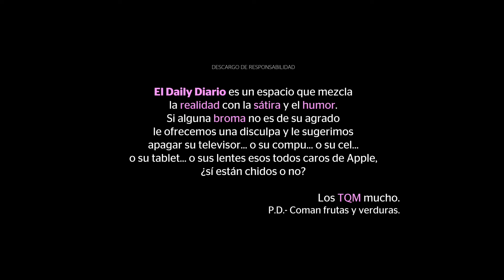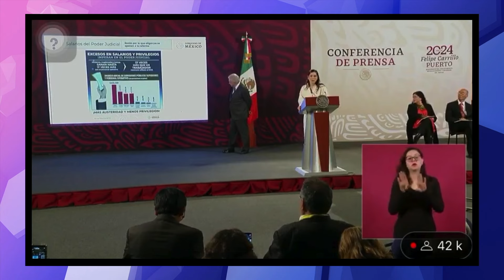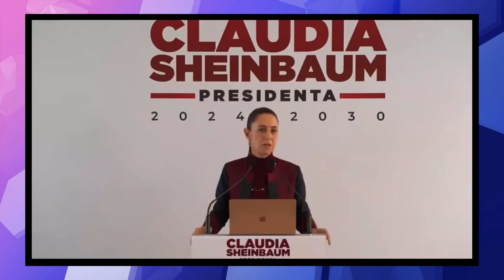ElDailyDiario #213 - 11/07/24: “Mexicanos confían en su gobierno”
00:43 México es de los países que más confían en su gobierno, según encuesta de la OCDE
03:11 AMLO aseguró que experiencia de# jueces puede adquirir malos hábitos
05:17 Claudia Sheinbaum no intervendrá en método de elección de la nueva dirigencia de Morena
07:40 CitlaliHernández declina por LuisaMaríaAlcalde para presidir Morena
08:10 TEPJF confirma que LuisAlbertoCarballo no puede ser diputado federal por ser deudor alimentario
09:02 PAN, PRI y PRD presentaron acciones de inconstitucionalidad contra ley de amparo y de amnistía
10:09 Luis Alberto “N” fue detenido en el EstadodeMéxico por homicidio de un joven de 17 años
10:47 Trabajador fallece tras caer de la cúpula del Monumento a la Revolución en CDMX
11:22 Opinión: “Adiós al PRI”
13:56 Actor GeorgeClooney pide a JoeBiden que deje contienda presidencial
15:48 CNN anuncia despidos y apuesta por televisión digital y la IA
15:43 Inglaterra y Colombia avanzan a la final de la Eurocopa y la CopaAmérica
17:10 RealMadrid presentará a KylianMbappé el próximo martes en el estadio
17:39 NovakDjokovic avanza a semis de Wimbledon
18:08 AlexaMoreno fue elegida por la revista Vogue para ser su portada de edición para México y Latam

◉ No te pierdas ninguno de nuestros programas, conoce nuestra programación:
➙ Giro Positivo🤕 El noticiero que hace un esfuerzo por encontrar un ángulo agradable a cada noticia.